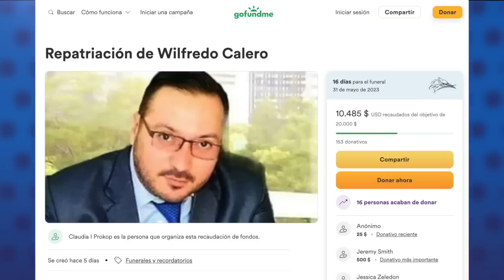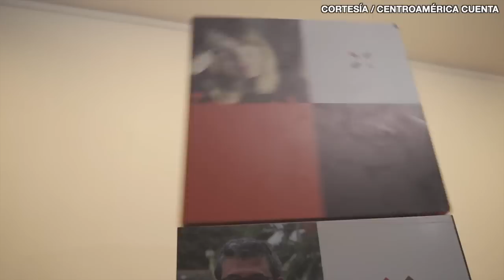Policía orteguista ejecuta otra "cacería nocturna" de opositores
La Policía desató este sábado una nueva “cacería nocturna” de opositores a la dictadura de Daniel Ortega y Rosario Murillo, que terminó en la detención y acusación de al menos cinco ciudadanos, aunque activistas en el exilio aseguran que los arrestados superan la decena.
Algunos de los detenidos son: el integrante de la Alianza Universitaria Nicaragüense, Juan Carlos Márquez; el médico José Luis Borgen quien formó parte de la Unidad Médica Nicaragüense; la opositora Yolanda González, el abogado Alejandro Vélez y el miembro del movimiento liberal, Dodanin Varela. A estos ciudadanos se les dejó también en libertad condicional.
Esta ola de detenciones se da diez días después de otra en la que fueron detenidos 57 ciudadanos, de los que 30 fueron acusados de “traición a la patria” y mandados a libertad condicional, obligados a firmar diariamente en la estación policial más cercana a su domicilio.

Estas son otras informaciones de nuestro Reporte de Noticias:

- Comerciantes del Oriental temen una "invasión" de productos chinos.
- Recolectan fondos para repatriar cuerpos de tres nicaragüenses fallecidos en EE.UU.
- Centroamérica Cuenta reúne en su décima edición a 80 escritores en República Dominicana.